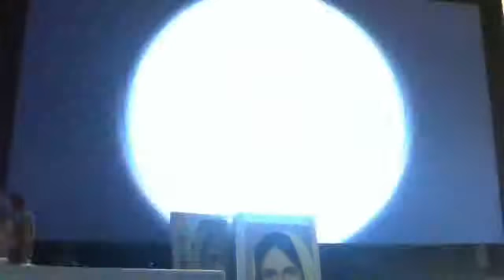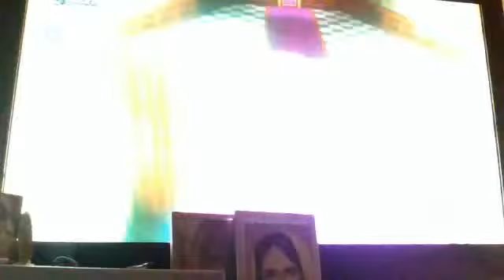Super Mario 3D World: World 8-6 A Beam in the Dark